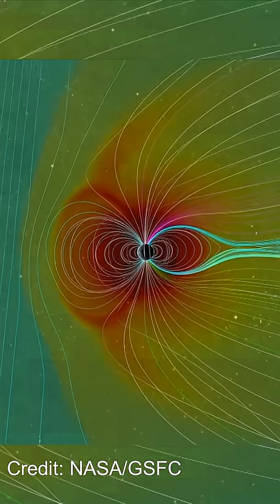The Sun Could Collapse Our Power Grid-Science Behind How CME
A powerful solar storm could cripple the modern world in hours—and we’re not prepared. In this video, we break down the physics of how coronal mass ejections (CMEs) from the Sun can induce currents in Earth's electrical grid, overload transformers, and trigger long-lasting blackouts.